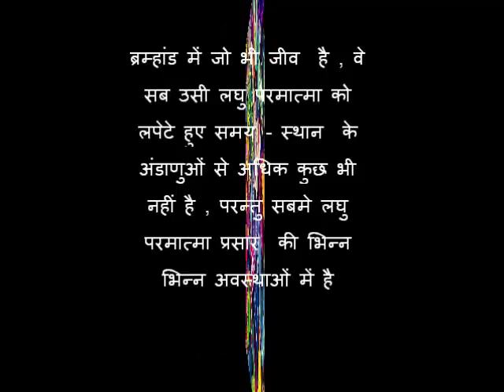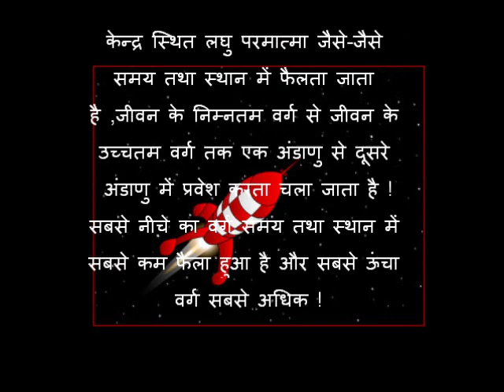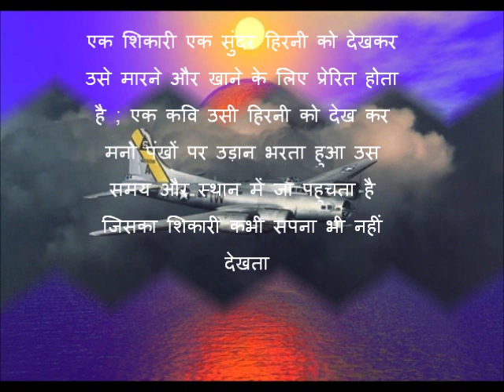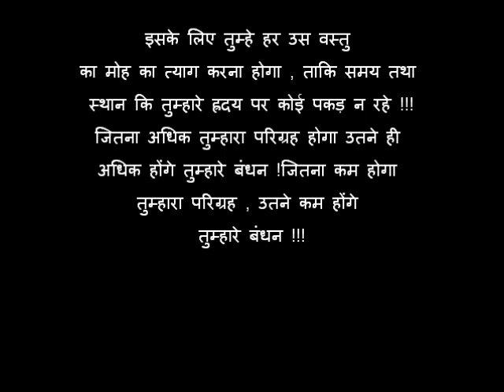माँ अंडाणु.wmv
स्थान और जो कुछ इस संसार में दिखाई देता है वह सब कुंडलित परमात्मा को लपेटे हुए अंडाणु के सिवा और कुछ नहीं है समय इसका खोल है , इसको लपेटे हुए है विकसित परमात्मा विराट परमात्मा .
this is from a book spiritual link published by radha swami satsang beas